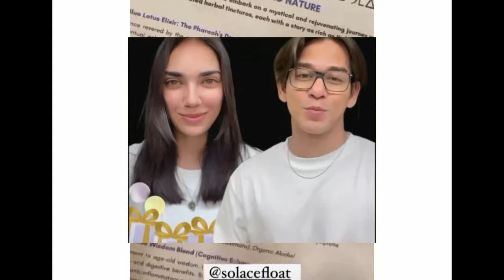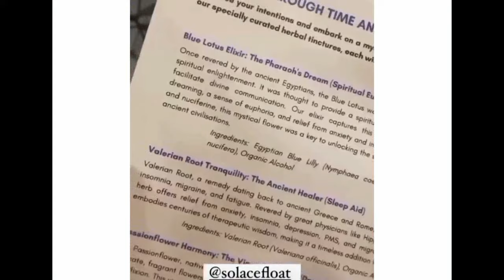Akhirnya Buka Suara Soal Rencananya Di Tahun 2024 Ini